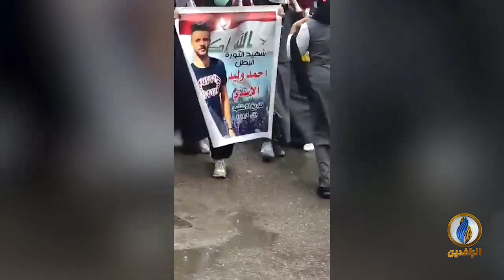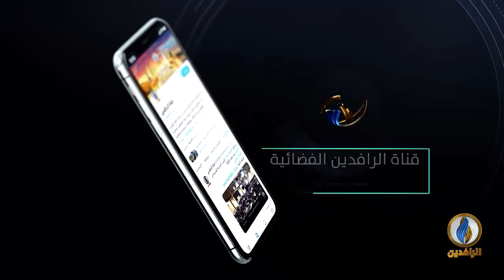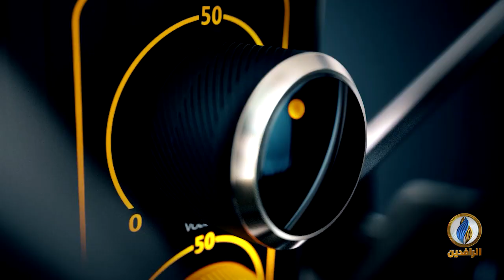صوتكم | شعب العراق يرفد ثورة_تشرين بزخم جديد